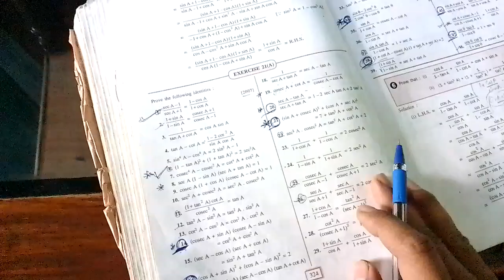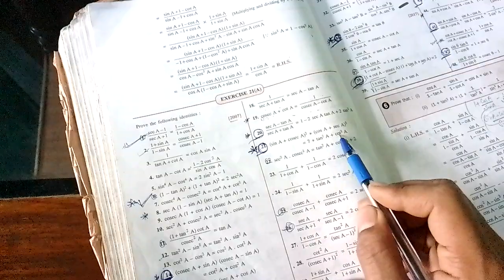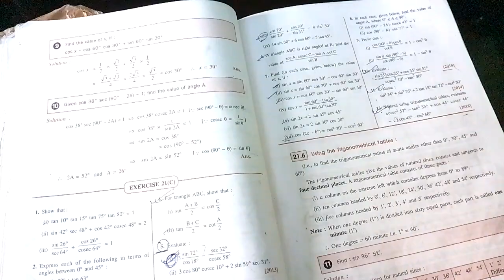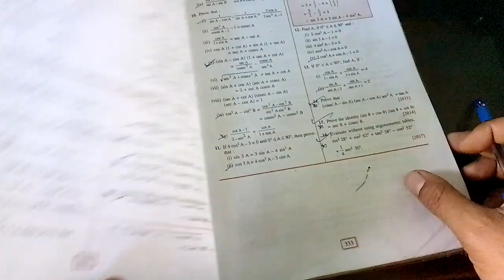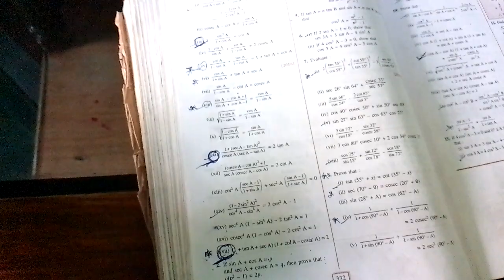Trigonometry || identities || Important Questions from Selina Book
You can connect me by following way

ankitkumar.aks.37